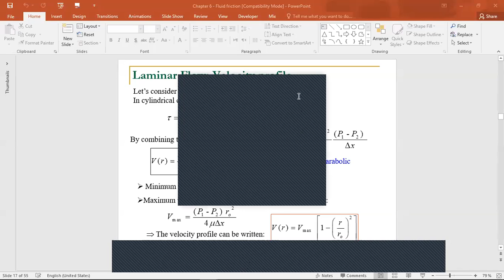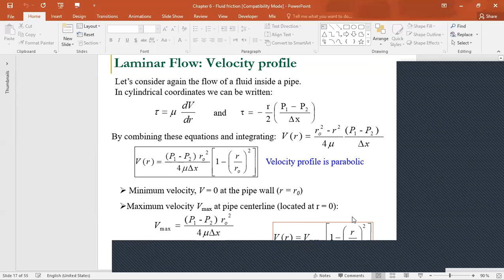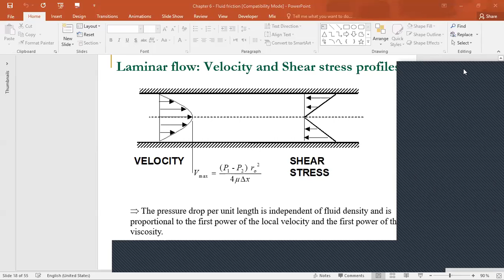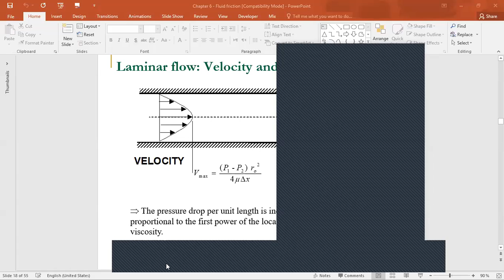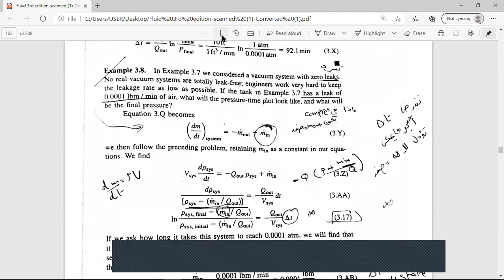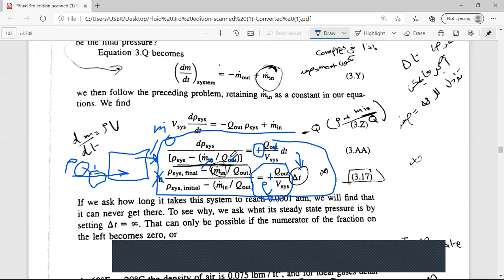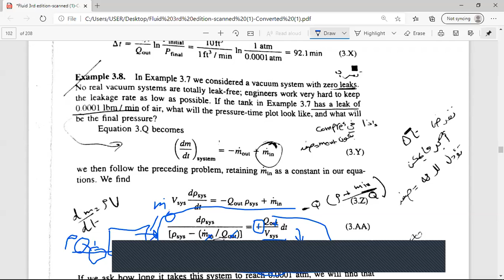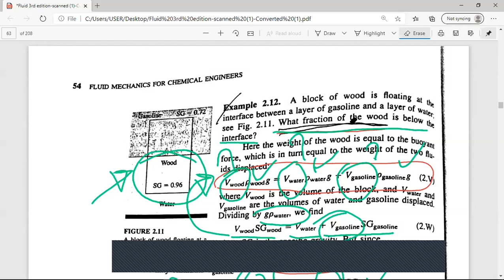Fluid friction exam comments and discussion